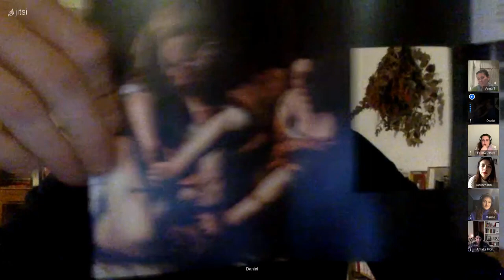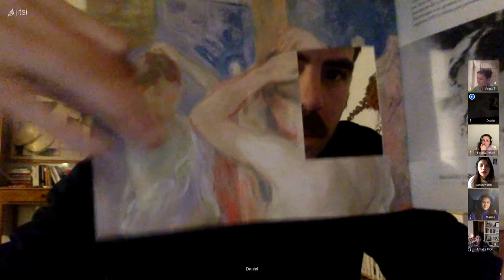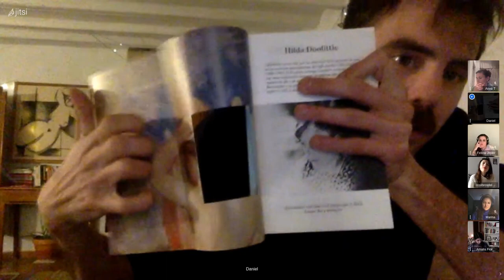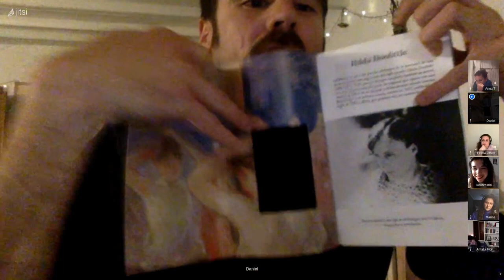Cómo editar a Hilda Doolittle: una charla con Daniel Sardá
Fragmento del último encuentro del club de lectura de Los libros de Luna (21/12/21), donde cada mes charlamos sobre un libro distinto. En esta ocasión nos acompañó Daniel Sardá, editor de Dosmanos, para hablar de HERmione. He querido destacar este trocito de la charla, en el que Marina Aparicio, escritora y becada de la Fundación Antonio Gala, pregunta al editor por la selección de la imagen de cubierta. Me ha parecido muy interesante su respuesta —que yo celebro como una tonta al final— y la pasión con la que Dani trabaja sus libros, reivindicando con ellos no sólo a escritoras potentes, sino también a ilustradoras y pintoras olvidadas.